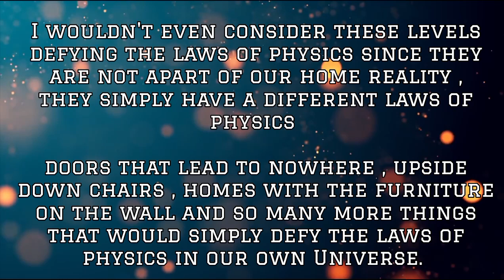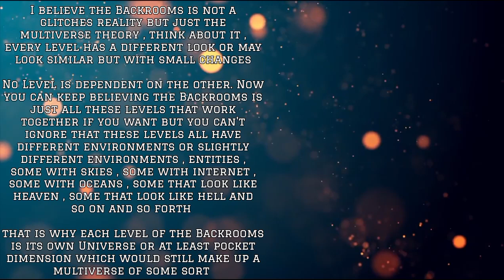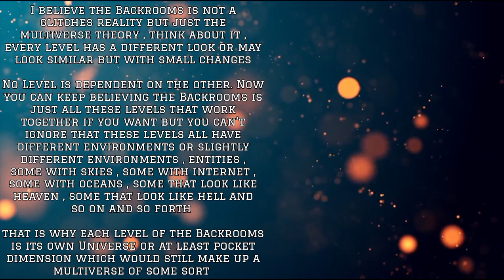How Each Backrooms Level Is It's Own Universe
⇩ I get all my info from the Backrooms wiki ⇩